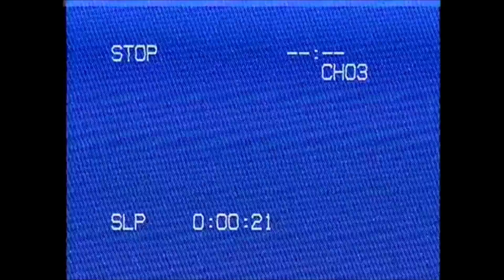SkateCol Classics | Cap # 16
En este capítulo estábamos en las bancas de la 116 en Bogotá
@nanotkg Juan David Molina como siempre nos proponía grabar unos trucos bastante técnicos, trucos con manuals, cambios y cosas que no ves normalmente.
Después de toda una tarde de intentos Nano logra conectar un Fs Lipslide to Fs Nose Blunt.